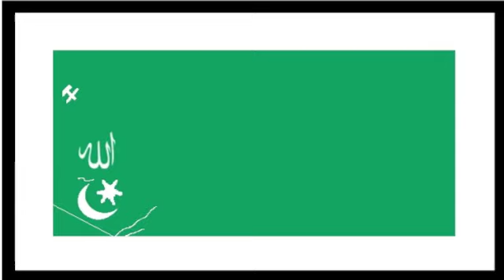JA SAM GORANAC- I AM GORANI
ponosno kazi da si goranac, gora je nasa nase dedove su zacuvali ime goranin gora ..to je nase ime 100 % PONOSNI GORANCI MUSLIMANI . niko to netreba zaboraviti ..

STRANSKE ASIMILICAJE KAO BUGARIN MAKEDONAC SRBIN SIPTAR  TURCIN ...TO NIJE NASE  CUVAJTE VASE MI IMAMO NASE..